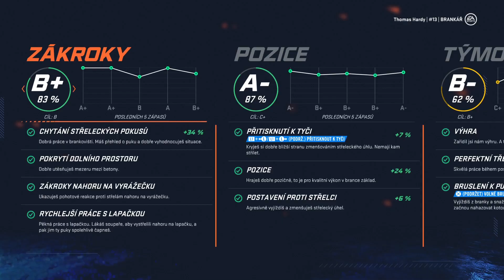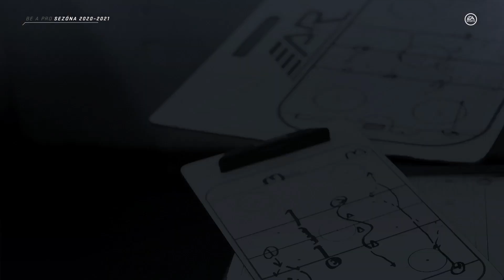PROJDEME PŘES ZLATÉ RYTÍŘE??? | 39. část | NHL 20 (Goalie) | CZ Lets Play | PS4 Pro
Dnes tu máme 2. kolo play-off. A né zrovna proti snadnému oponentu.
Zdravím,
můj pseudonym je Hardy, jo vím zní to divně. Ale přecijen, vystoupit na youtube ihned s holou kůží, je přecijen krapítek o zdraví, no ne? Tudíž je pochopitelné, že se, tedy alespoň prozatím pohybuji pod touto "schovkou". Lets playi se zabývám doposud jen velice krátce, ovšem užívám si to plnými doušky. Tato tvorba mne baví doslova od počátku (natáčením videa) až po samotný finiš, což není nic jiného než upload daného kousku. Ovšem ta pravá radost přichází až s tím, když vidím jak se Vám má videa zamlouvají a těšíte se na další. Opravdu si toho velice vážím a jen doufám, že to poroste a přetrvá i nadále. Moc Vám za vše děkuji. Ovšem, je to čistě dobrovolné.

Vybavení

Mašina:                               Ps4 Pro
Software